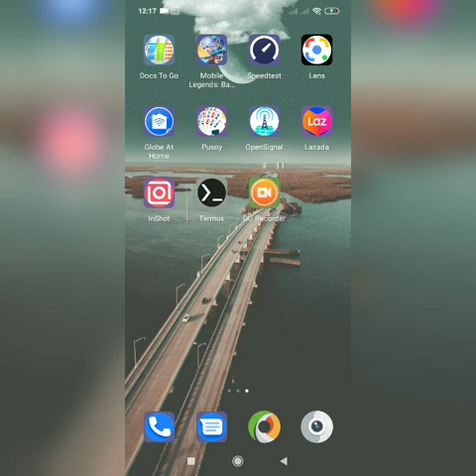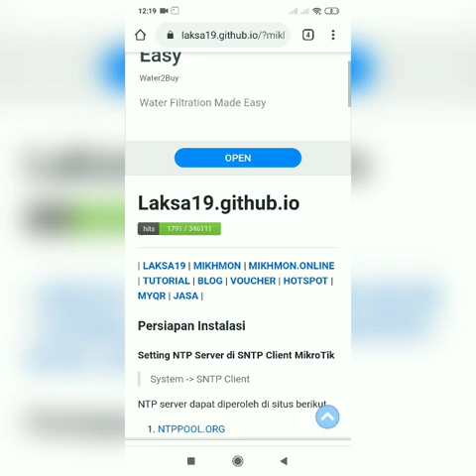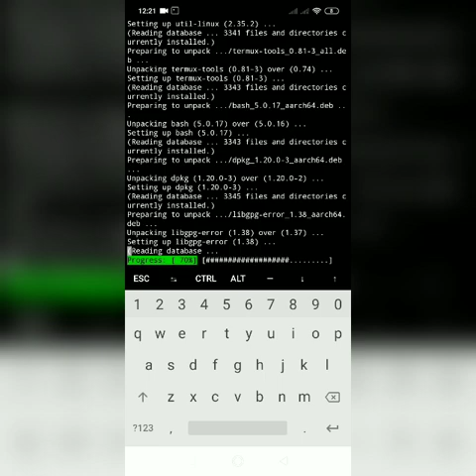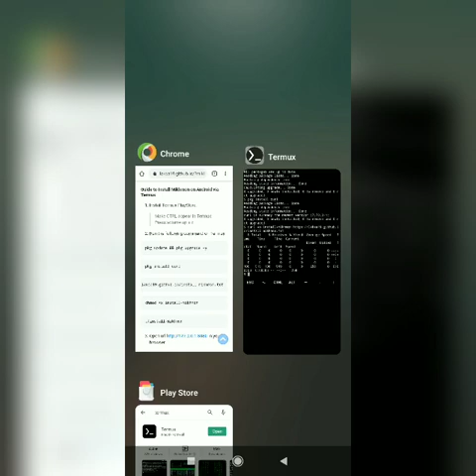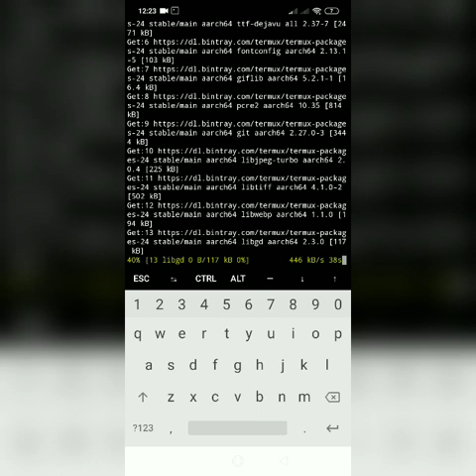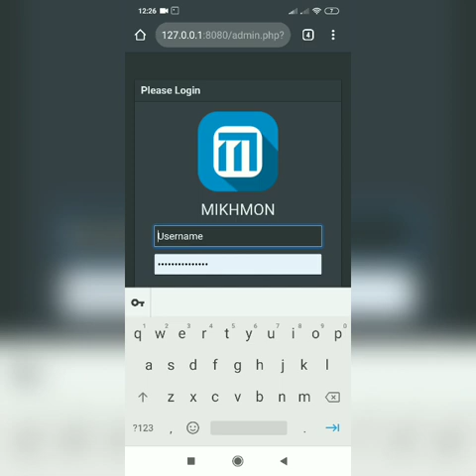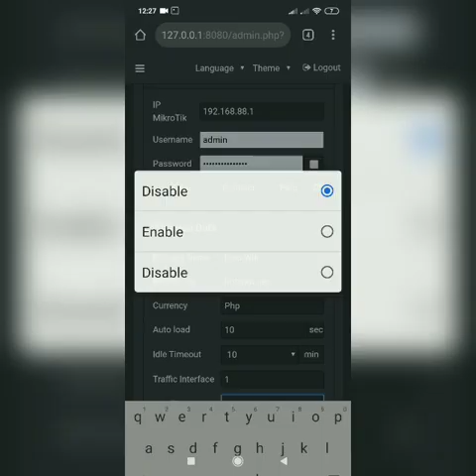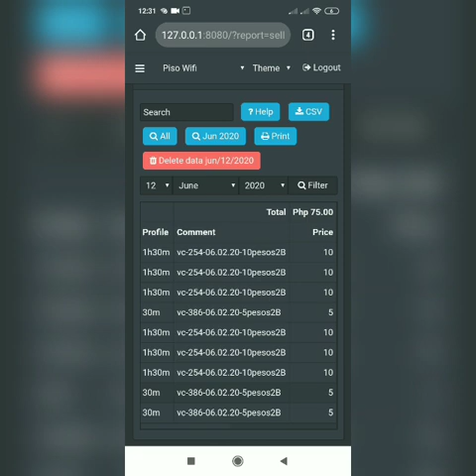Paano i-install ang Mikhmon sa Android Phones? 🤔 2020